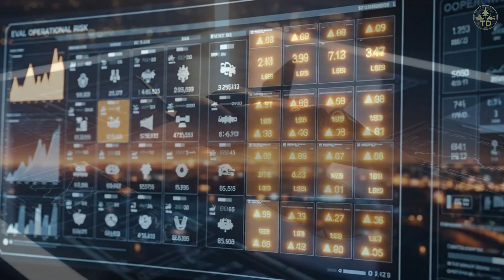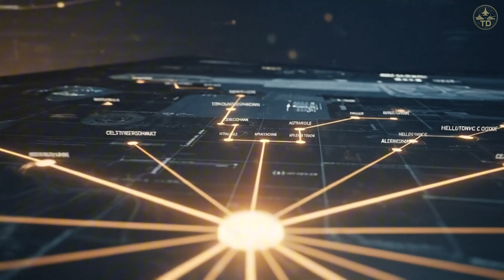The Forgotten American Fighter — Powerful Enough to Challenge the F 22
The YF-23 “Black Widow II” — the forgotten American fighter that many engineers believed could challenge the F-22 Raptor. This cinematic analysis unpacks why the Air Force chose the YF-22/F-22 instead, and what the decision meant for U.S. airpower. We break down stealth geometry (cranked-kite wings, S-duct intakes, IR-suppressed exhaust), supercruise performance, engines (P&W YF-119 vs GE YF-120), weapons integration, and the ATF procurement logic of risk, maintenance, and readiness. Finally, we trace how YF-23 ideas echo inside today’s NGAD mindset: see first, strike first, survive first.

00:00 I. Opening — The Forgotten Choice
00:59 II. Context — A New Race in the Late Cold War
02:02 III. The Ghost — YF-23’s Shape and Signatures
03:07 IV. Prototypes & Performance — Two Hearts, One Shadow
04:04 V. Counter-Philosophy — YF-22’s Agility and Live Fire
05:15 VI. Verdict & Rationale — Why the Decision Fell to F-22
06:25 VII. Legacy — Where the Ghost Still Lingers
07:08 VIII. What If — Uncomfortable Questions
07:37 IX. The Lesson — Risk, Trust, and the Leap
08:28 X. Sign-Off — Titan Defense

Educational analysis based on publicly available information. No classified data, no advocacy of conflict.